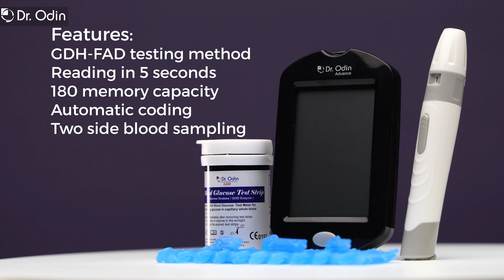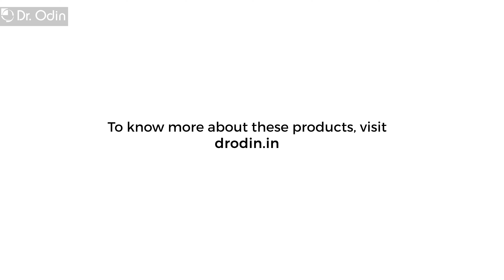Dr. Odin Home Healthcare Products | Nebulizer, Blood Glucose Meter, Nebulizer & Breast Pump